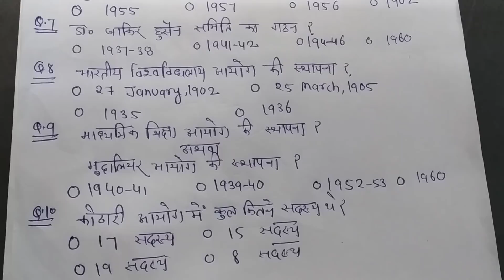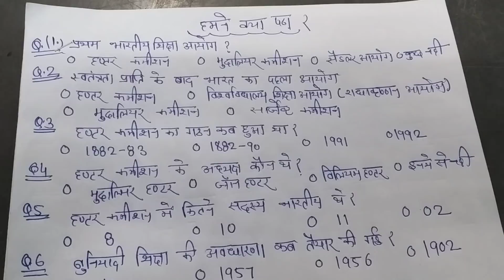Dsssb tgt s.st / prt important question from different educational commission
Dsssb tgt / prt